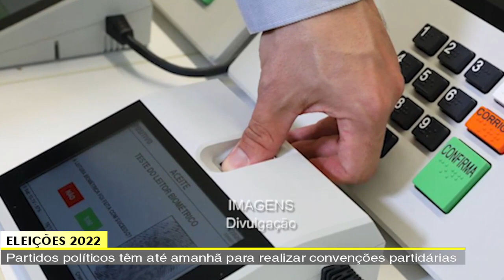• JORNAL DA TV SBN – 05/08/2022 - Ciclista morre atropelado por ônibus do transporte público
• Ciclista morre atropelado por ônibus do transporte público
• Motorista fica ferido ao bater carro em poste na Avenida Prefeito Isaías Romano
• Partidos políticos têm até amanhã para realizar convenções partidárias
• Baile da OAB: Evento acontece dia 20 de Agosto no Clube Barbarense